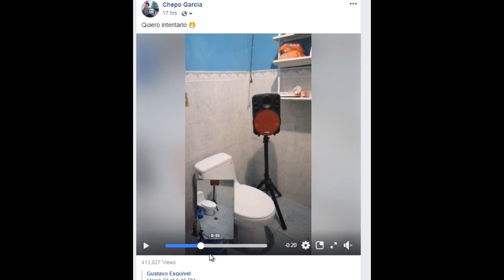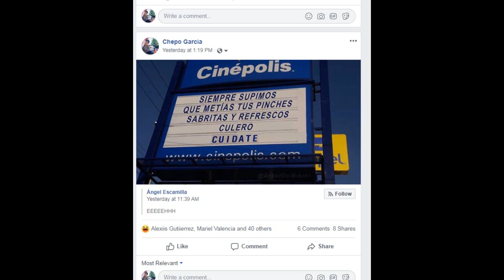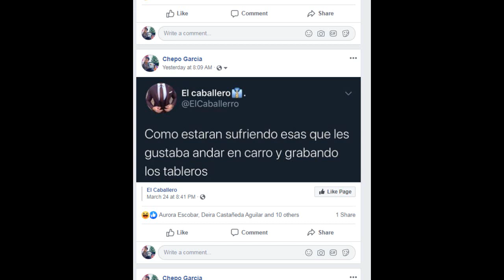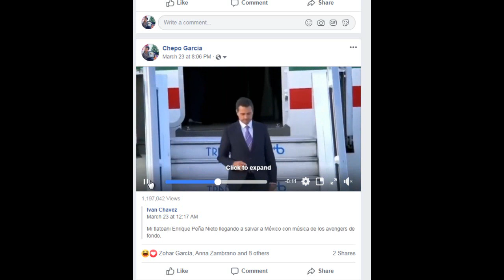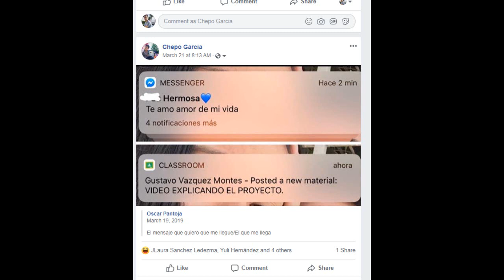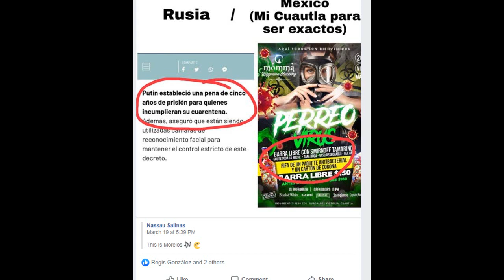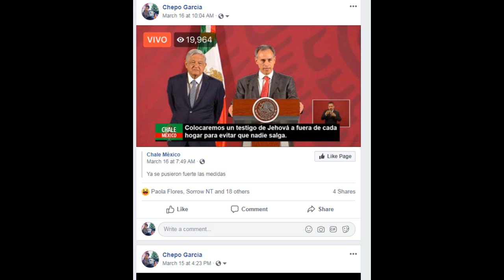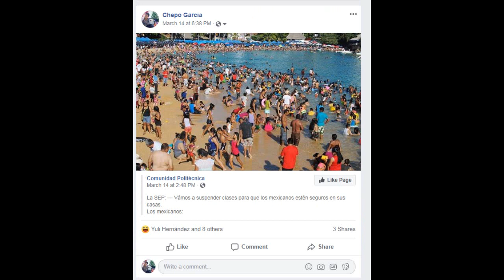ESTO ES LO QUE PUEDES HACER EN LA CUARENTENA